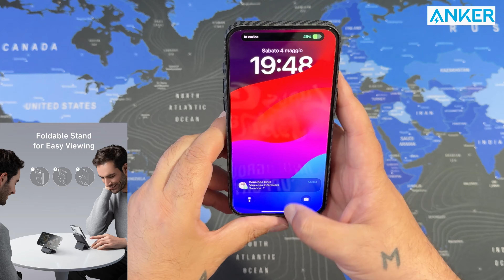ANKER Power Bank Magsafe 622 / 621 / 321 MagGo USB-C The Best for iPhone 15 series